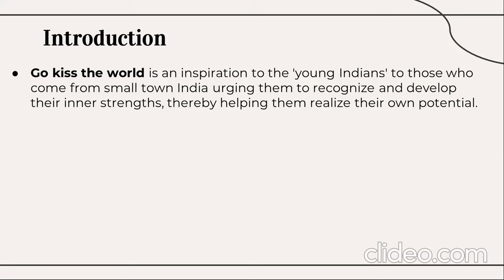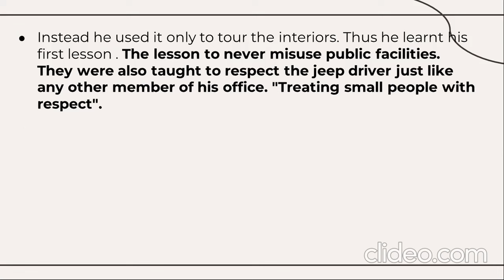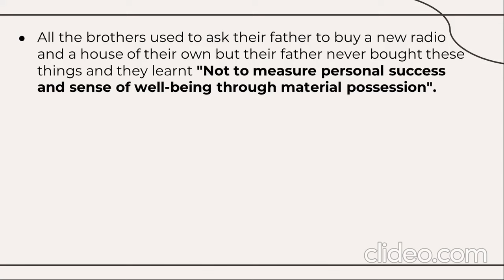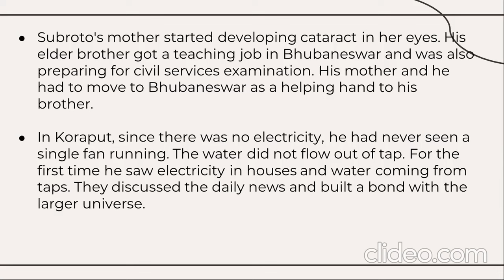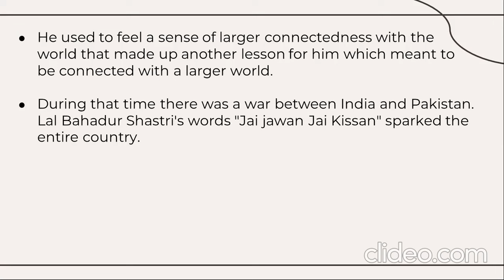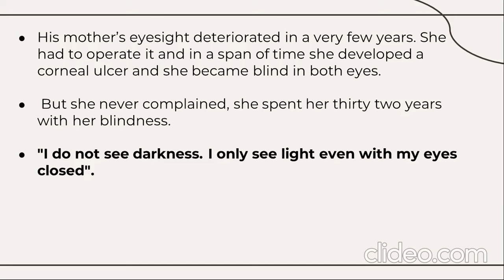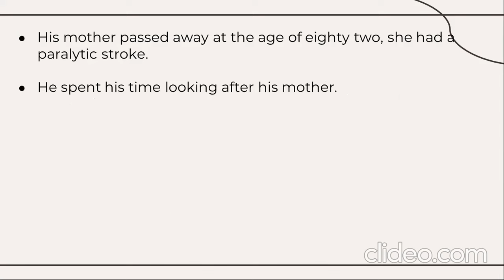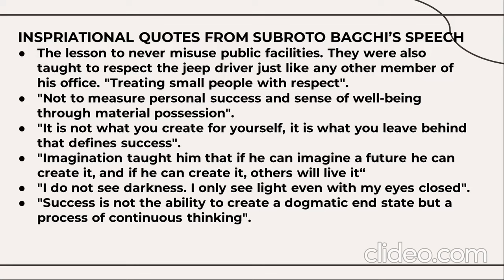Go Kiss the World - Subroto Bagachi's Inspirational Speech at IIM Bangalore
Subroto Bagachi's Inspirational Speech - GO KISS THE WORLD
BCU- 3rd Sem. B.com/BBA